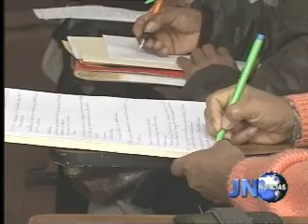060812 IV Encuentro Nacional de Laicos Misioneros